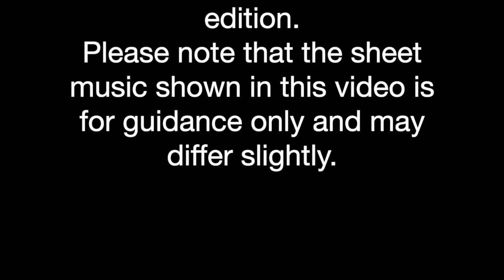ABRSM 2021-2022 Piano Grade 7 B3: Cradle Song by Ni Hongjin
York School of Music is happy to present performances of ABRSM's new Piano syllabus for the years 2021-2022.